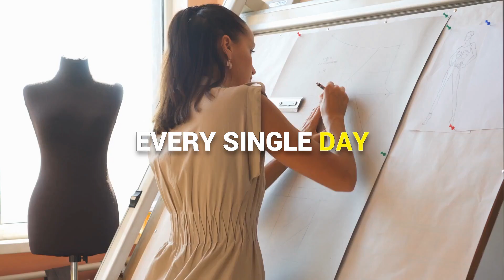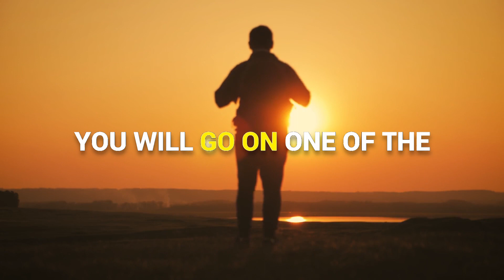The Secret to Manifesting Big Dreams! | Mat Boggs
Are you ready for championship results in your life? Your big dreams and goals are within reach!

Life is constantly flowing through us, and every day presents an opportunity for something new to emerge. Most people live life on autopilot, but vision-driven living is about choosing what you truly love and holding that vision, no matter the circumstances!

💡 Learn more about how you can transform your life, starting right now